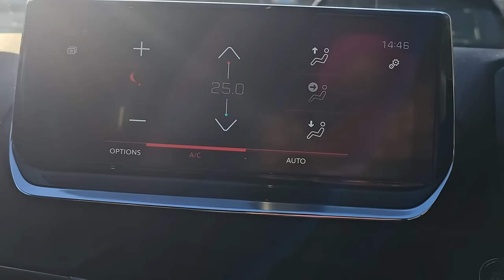MAKING NEW FRIENDS AND MOVING ON | Our Things Arrived from Nigeria!